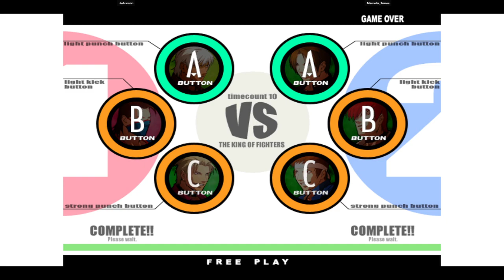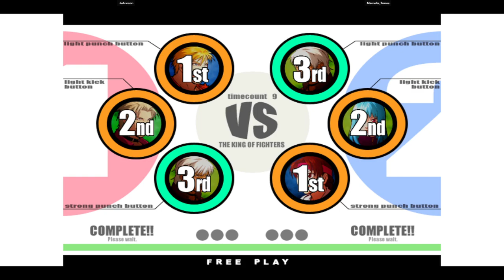KOF XI | Johnnson VS Marcello_Torres | 🇧🇷🇧🇷 Fightcade Flycast 12/23/2023